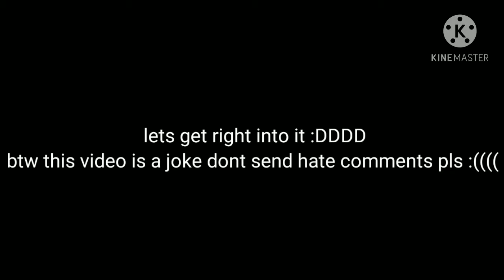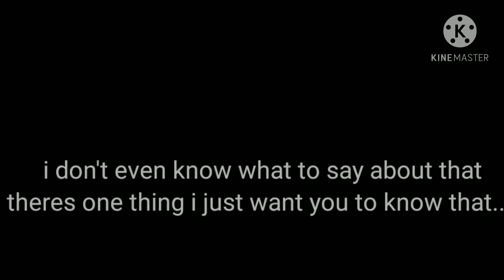Playing Jojo vs ninja (pls dot bull meh)